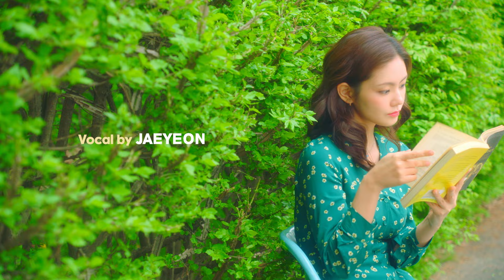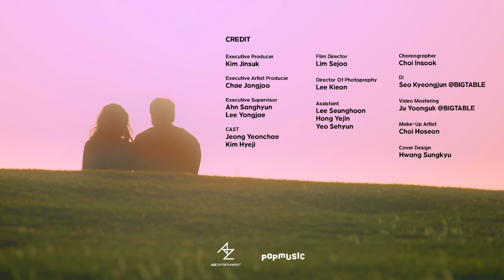클래지콰이 (Clazziquai) - Baby (Feat. 재연 (Jaeyeon), 임세주 (Lim Sejoo)) MV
[Baby - 클래지콰이]

'클래지콰이 프로젝트(Clazziquai Project)' [Baby (feat. 재연, 임세주)]

지난 5월, 4년만에 공백을 깨고 돌아온 클래지콰이 프로젝트의 새 싱글 Baby 발매!

이번에 발매되는 곡 Baby은 밝은 분위기에 그루브함이 느껴지는 디스코풍 스타일로,
사랑에 빠진 커플들의 풋풋한 데이트가 연상되는 곡이다.

이번 싱글 Baby의 남자 보컬로는 지난 5월 공개된 싱글 'Beautiful Thing'에 참여했던 '재연'이 다시 한번 참여하였고,
여자보컬로는 드라마 '해를 품은 달' OST로 알려져 있으며 현재는 배우로도 활동중인 '임세주'가 참여하여
특유의 앳되지만 성숙함이 느껴지는 목소리로 클래지콰이 프로젝트의 음악에 신선함을 더해주었다.

또한, 임세주는 이번 싱글 Baby의 뮤직비디오를 직접 연출하며, 가수/배우를 넘어 연출가로서의 역량도 발휘하였으며
주연 배우 정연채, 김혜지는 곡이 연상되는 이미지와 스토리를 잘 표현해내었다.

올해 매달 싱글 발매를 예고한 클래지콰이 프로젝트는
앞으로도 다양한 객원 보컬들과 함께 기존의 선보였던 음악의 향수와 새로운 느낌을 선사해 줄 수 있는 곡들을 선보일 예정이다.

Composed by 김성훈(Clazzi)
Lyrics by 김성훈(Clazzi)
Arranged by 김성훈(Clazzi)

Male vocal 재연
Female vocal 임세주
Drum programming 김성훈(Clazzi)
E.P 김성훈(Clazzi)
E.bass 양영호
E.guitar 한현창

All Instruments Recorded by 김성훈(Clazzi)
Vocal Recorded by 심우진 @POPSTUDIO
Vocal Directed by 김성훈(Clazzi), 심우진

Mixed by 신홍재 @Pondsound

[Credits]
Executive Producer 김진석
Executive Artist Producer 채종주
Executive Supervisor 안상현, 이용재

Director of Music Production 김상훈
Associate Music Producer 송승원, 심우진

Chief Artist Management 이재혁
Artist Manager 허영도, 박지원, 임기현, 최원섭
Global Management 김민구
Artist Training & Development 윤소원

Chief Project Manager 한규호
Production 서유미, 강민주, 김나령
A&R 박태영
Visual Creatives 주희주
New Media Marketing 류혜원
Fan Marketing 김소진, 이지우
Video Production 임성민

Management Administration 김해린, 김나현
Public Relations 김교식 @HNS HQ

Cover Design 황성규